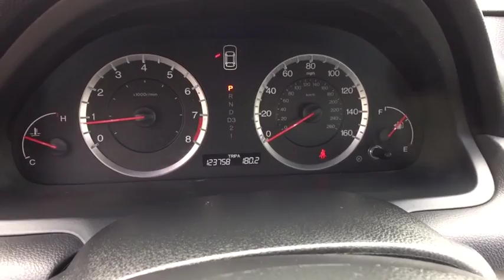2009 Honda Accord Sdn Summit, Short Hills, Livingston, Westfield, Maplewood, NJ MDF9254A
Silver Used 2009 Honda Accord Sdn available in Summit, New Jersey at DCH Millburn Audi. Servicing the Short Hills, Livingston, Westfield, Maplewood, NJ area.
2009 Honda Accord Sdn EX-L - Stock#: MDF9254A - VIN#: 1HGCP268X9A006740

This Economy Certified 2009 Honda Accord Sdn EX-L Comes with This vehicle comes with the following: Comprehensive 35 Point Inspection & Quality Assured Review, Carfax Vehicle History Report, Sold Mechanically and Cosmetically As Is, *See dealer for details.Some of our used vehicles may be subject to unrepaired safety recalls. Check for a vehicle's unrepaired recalls by VIN